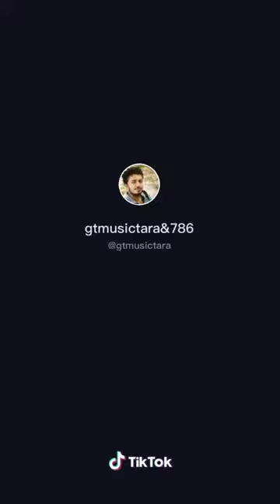Ghar ka painting and Phool banana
Vikashkumar